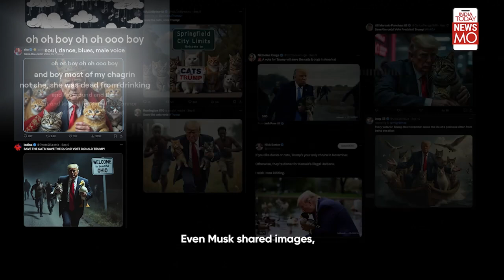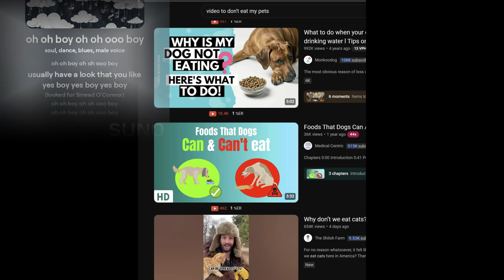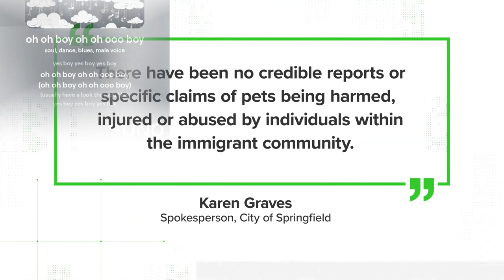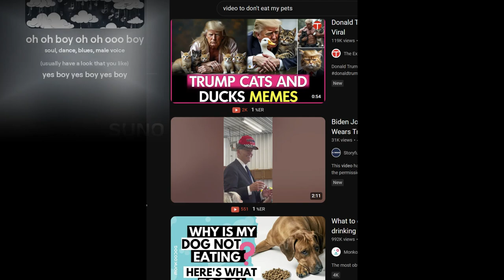oh oh boy oh oh ooo boy